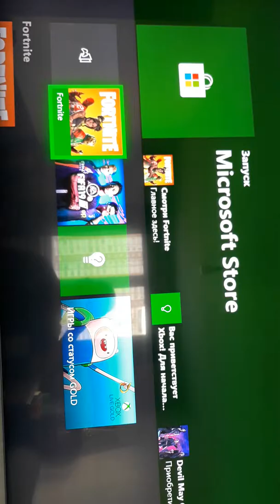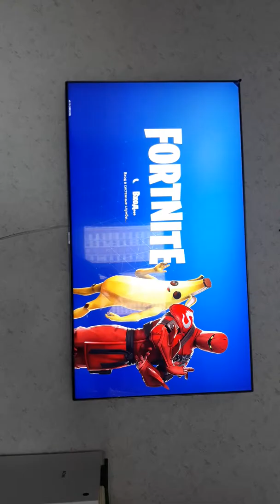FortNite на xbox one x